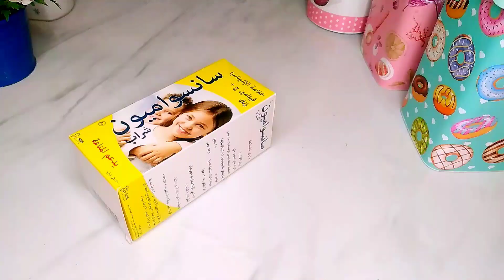ضعي معجون السنان علي الموز⁉️ووفري نص مصروف البيت والميزانية اهم تدابير_منزلية لفصل الشتاء .✅💯